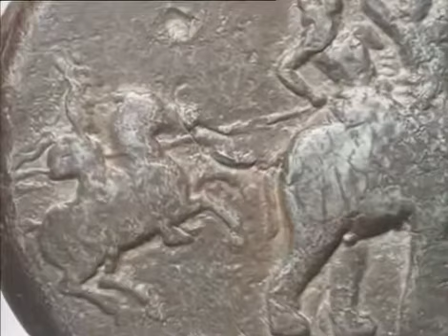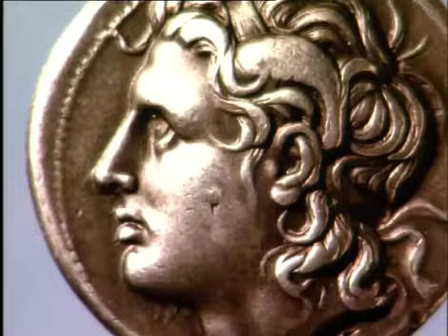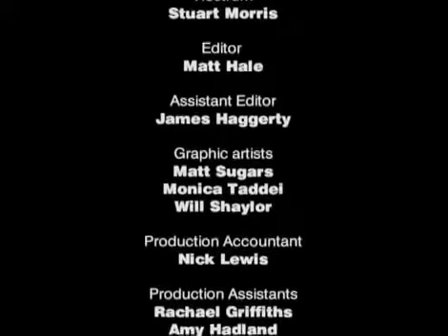Alejandro Magno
Alejandro III de Macedonia (Pela, 20 o 21 de julio de 356 a. C.nb 1​1​ - Babilonia; 10 u 11 de junio de 323 a. C.),nb 2​2​ más conocido como Alejandro Magno (griego: Μέγας Αλέξανδρος, romanización: Mégas Aléxandros) o Alejandro el Grande,nb 3​ fue rey de Macedonia (desde 336 a. C.), hegemón de Grecia, faraón de Egipto (332 a. C) y Gran rey de Media y Persia (331 a. C), hasta la fecha de su muerte.

Hijo y sucesor de Olimpia de Epiro y Filipo II de Macedonia, su padre lo preparó para reinar, proporcionándole experiencia militar y encomendando a Aristóteles su formación intelectual. Su ascenso al trono no fue fácil; su padre lo exilió junto a su madre por considerarlo un hijo adúltero. Su madre se exilió en Epiro y las amistades de Alejandro también fueron exiliadas por una posible conspiración. Filipo muere asesinado, y Alejandro se hace con el poder, eliminando adversarios que pudiesen reclamar el trono.

Alejandro Magno dedicó los primeros años de su reinado a imponer su autoridad sobre los pueblos sometidos a Macedonia, que habían aprovechado la muerte de Filipo para rebelarse. Como hegemón de toda Grecia en concepto de sucesor de su padre, continuó el plan que habían aprobado las polis griegas: conquistar el vasto imperio de Persia, para vengar todos los daños que les habían causado a los griegos por siglos, incluyendo la recuperación de todas las ciudades costeras de Asia Menor e islas del mar Egeo. Preparó un ejército de aliados griegos (principalmente macedonios), y en el año 334 a. C. se lanzó con su pequeño ejército, de apenas 40 000 hombres, contra el poderoso Imperio persa: una guerra de venganza de los griegos —bajo el liderazgo de Macedonia— contra los persas.​

En su reinado de trece años, cambió por completo la estructura política y cultural de la zona, al conquistar el Imperio aqueménida y dar inicio a una época de extraordinario intercambio cultural, en la que los griegos se expandieron por los ámbitos mediterráneo y próximoriental. Es el llamado Período helenístico (323 a. C.-30 a. C.) Tanto es así, que sus hazañas lo han convertido en un mito y, en algunos momentos, en casi una figura divina, posiblemente por la profunda religiosidad que manifestó a lo largo de su vida.